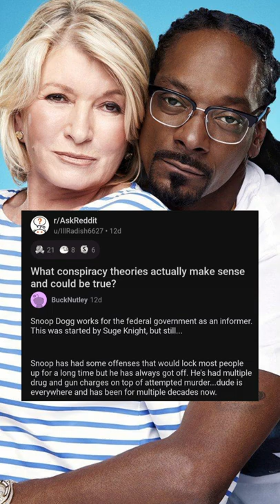Martha Stewart just has more street cred than Snoop Dogg in Canada 🤣🍁 r/AskReddit